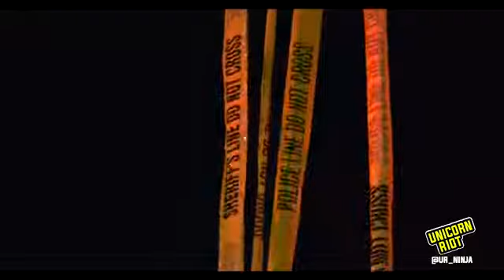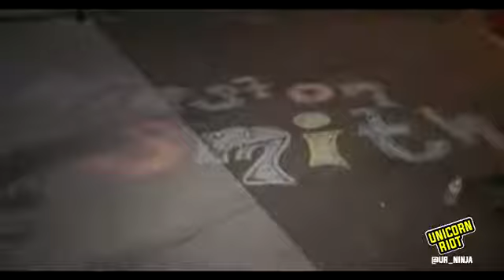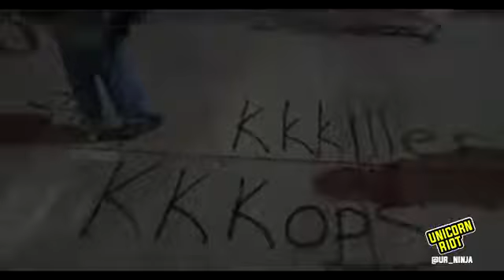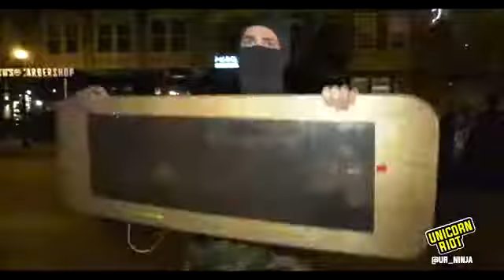MINNEAPOLIS- Protesters are on Lake Street at Girard Ave S.in Uptown after a police killing earlier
Protests on Lake Street after police killing
Impressive the crowd is using the line defense against the police.. I call it it “last kingdom approach
Where is this outrage for all of the killings. Anyone murdering anyone else needs to come to an end. Picking and choosing where to put the outrage in a loss of life makes no sense.
The only thing that matters is did he have a gun pointed at the cops. All the other crap don’t matter
MINNEAPOLIS - Protesters are on Lake Street at Girard Ave S. in Uptown after a police killing earlier today.